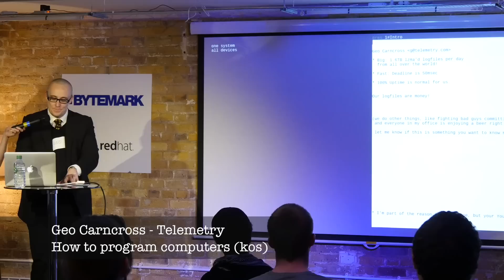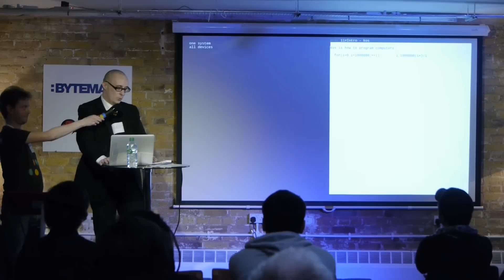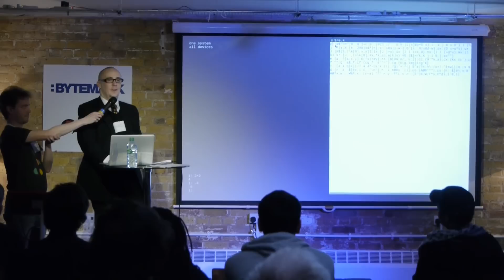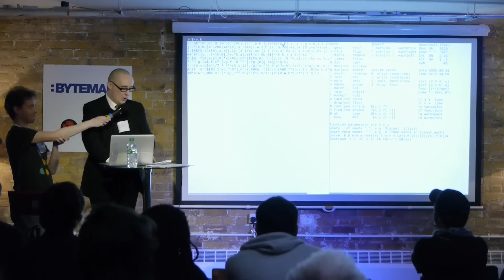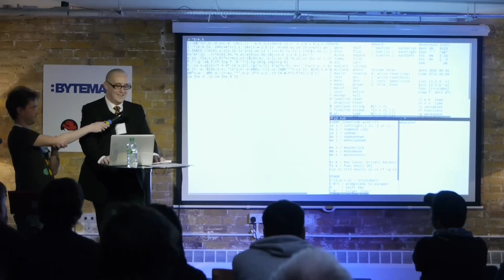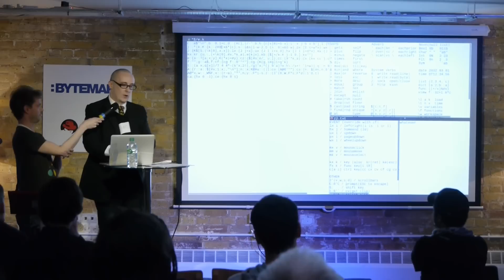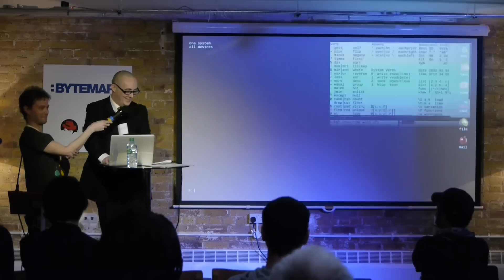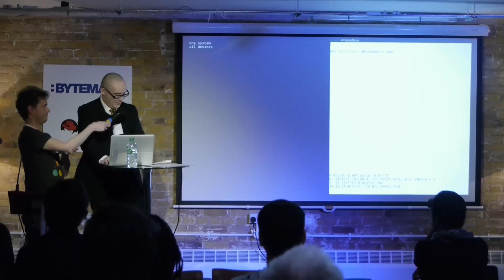Geo Carncross: How to program computers (kos)